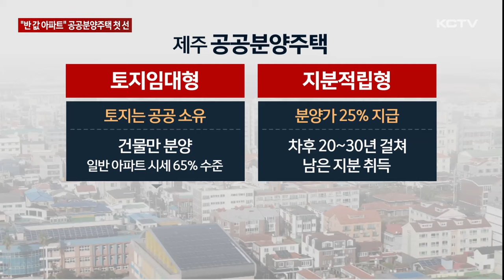"반 값 아파트"…도내 첫 공공분양주택 추진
제주에서 첫 공공분양주택이 선보입니다.

일반 아파트 시세의 절반 수준에 주택을 제공하고 초기 자금 부담을 크게 줄여주는게 공공분양주택의 개념입니다.

제주시 삼도동을 비롯한 4곳에 200여 세대 규모로 지어지며 2026년부터 분양이 시작돼 입주는 이듬해인 2027년부터 이뤄질 예정입니다.

제주시 삼도동에 도내 첫 공공분양주택이 들어섭니다.

지난해 토지 매입을 완료하고 본격적인 설계 작업에 착수했습니다.

지하 1층에 지상 9층으로 지어져 전체 72세대 규모입니다.

제주도는 삼도동을 시작으로 민선 8기 공공분양주택 사업을 본격 시작했습니다.

"낮은 부담으로 내집을 마련하는 꿈을 실현할 수 있고 더 나은 조건으로 주거 선택권을 확보할 제주 희망 공공분양주택 사업 착수를 선포하게 됐습니다."

공공분양주택은 제주시 삼도동과 봉개동, 서귀포시 동홍동과 남원읍 등 모두 4곳에 200여 세대 규모로 조성되며 토지임대부와 지분적립형 두 가지 형태로 운영됩니다.

토지임대형은 공공주택사업자인 제주개발공사에서 토지를 갖고 주택 분양자는 건물만 소유하는 방식입니다.

이렇게 되면 일반 아파트 시세의 65% 수준으로 공급될 전망입니다.

지분적립형은 분양가의 25%만 내고 입주한 뒤 20~30년에 걸쳐 남은 지분을 취득하는 방식으로 초기에 큰 돈이 없어도 내집을 마련할 수 있게 됩니다.

삼도동과 동홍동은 토지임대형으로 봉개동과 남원읍은 지분적립형으로 추진됩니다.

[백경훈 / 제주개발공사 사장]
"초기 자금을 절반 이하로 줄이겠다는 것이 기본이고요. 제주개발공사에서 잘하는, 삼다수가 보여주는 품질만큼 좋은 품질을 저희가 만들어서 여러분께 돌려드리겠습니다."

제주형 공공분양주택은 내년부터 단계적으로 착공되고 2026년부터 분양이 시작됩니다.

입주는 2027년 3월부터 7월 사이에 이뤄질 예정입니다.

전국 최하위 수준인 제주 지역 공공주택 보급률을 끌어올리기 위한 사업이 본격 시작된 가운데 시장 수요에 맞는 양질의 주택 제공이 과제가 되고 있습니다.

(영상취재 : 김용민, 영상디자인 : 박시연)